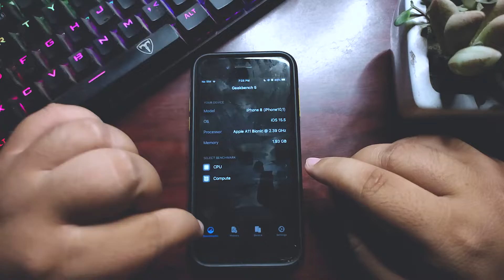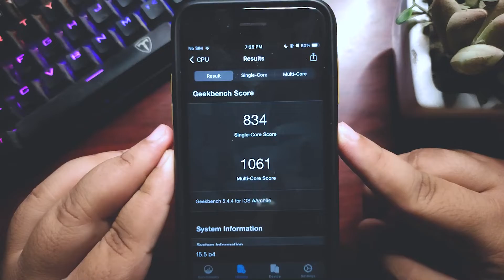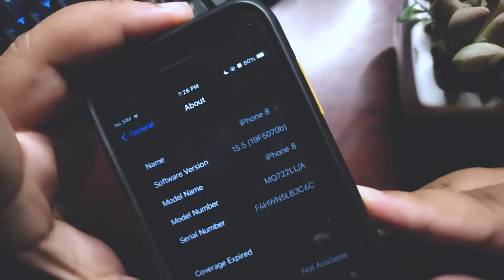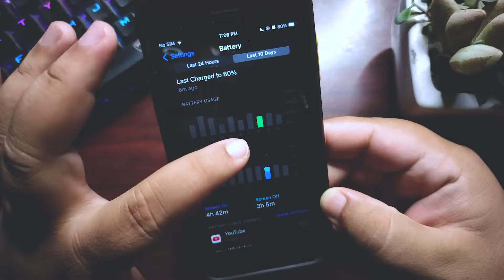iOS 15.5 Beta 4: LOWEST Geek Bench Ever?! Final REVIEW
Welcome to the Channel:

iOS 15.5 Beta 4 Geek Bench Score is Shocking. In this video, I talked about the Performance and the Battery Life of iOS 15.5 Beta 4 after using it for few days.